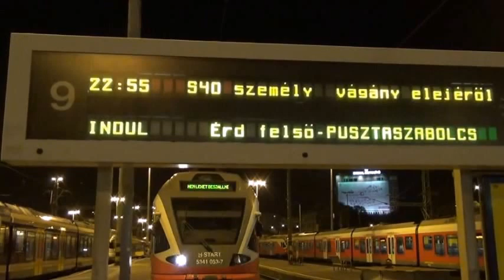Budapest Déli: S40 személyvonat indul Pusztaszabolcsra; FLIRT-szippantás